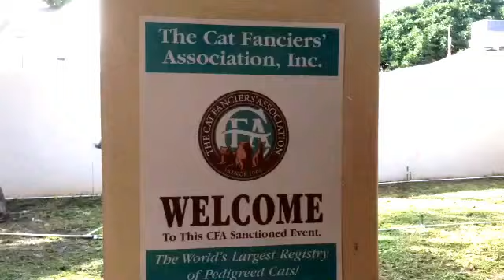Igor and Friends - Cat Show! Hooraaay!!!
Igor and I go to a local cat show.  Whaaat?!?